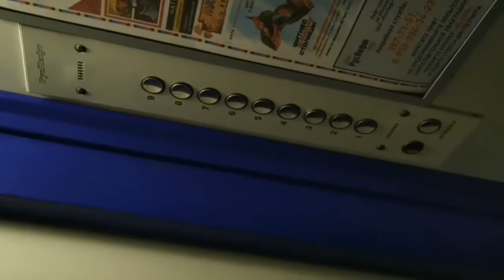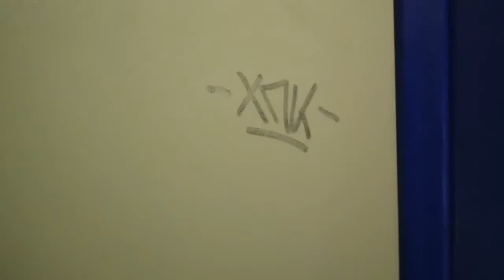Лифт МОЭЛЗ с купе завода "РусЛифт", 1978 г.в.., V=0,71 м/с, г/п 320 кг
Калужская область, Город Обнинск, Проспект Маркса, дом 18, подъезд 1.
В 2020 году лифт был заменён.